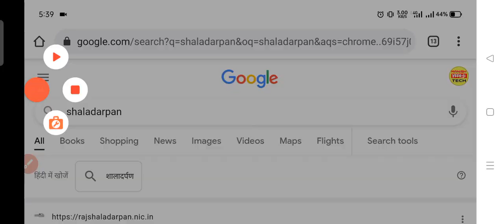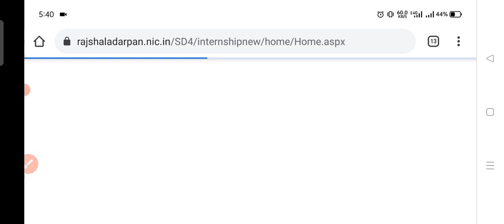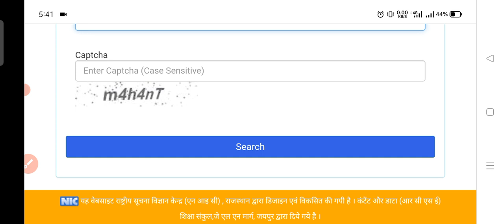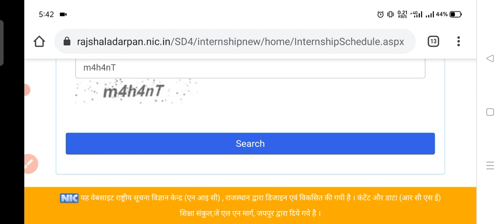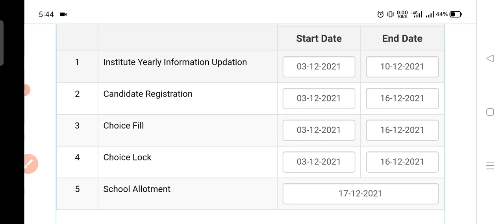Bed/BSTC Internship Form | Kab milegi internship | Bed internship 2022 | Deled BSTC internship 2022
Hello Friends,
aaj ki es video me ham aapse Bed Internship ke bare me bat karenge, Ummeed karta hu aapko video pasand aayegi.

School for internship

• Keywords-
BSTC internship news
bstc internship 2021
bstc internship form 2022
Kab Hogi bstc internship
bstc internship update
bstc internship form last date
DElEd Internship news
DElEd Internship 2022
DElEd Internship form
DElEd Internship update
bed internship news
bed internship 2022
bed internship update
bed bstc internship 2022
internship me liye school Kaise dekhe
shaladarpan
shaladarpan school for internship
bed bstc internship school
kab milegi internship
kya aapne internship ka form bhara
how to fill bed internship form
bed 2nd year internship
bed 1st year internship